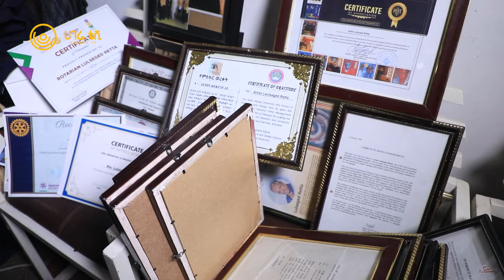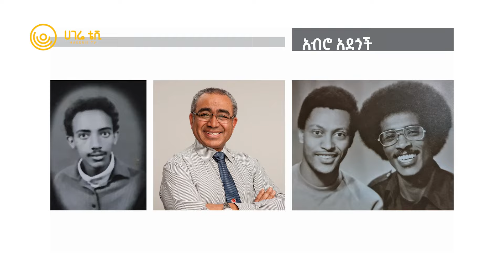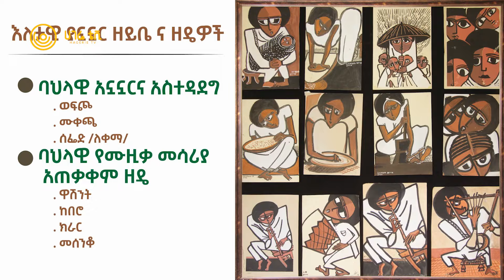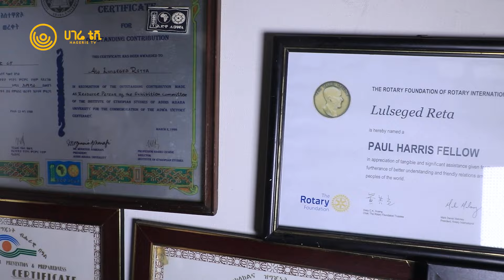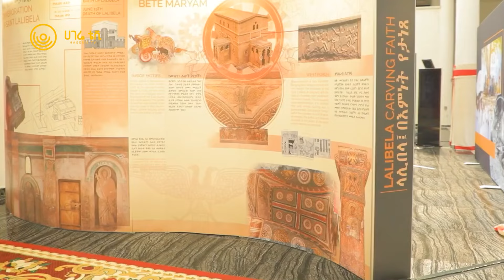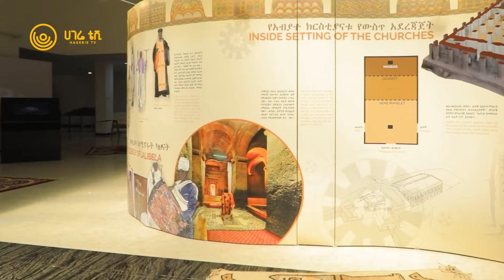የኢትዮጵያ ሴቶች ፍቅራቸውን ለመግለጽ | ተምሳሌት | ሀገሬ ቴቪ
አንጋፋው አርቲስት ልዑልሰገድ ረታ  በኢትዮጵያ ስመጥር ከሆኑ ሰዓሊዎች መካከል አንዱ ናቸው፡፡ ሰለ ህይወት ልምዳቸው እና የስነ ጥበብ  ጉዟቸው ብዙ የሚነገሩን ነገር አለ፡፡